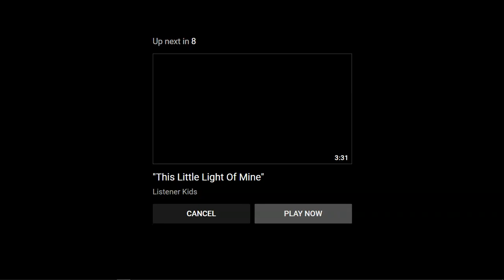Special Night HW Kids